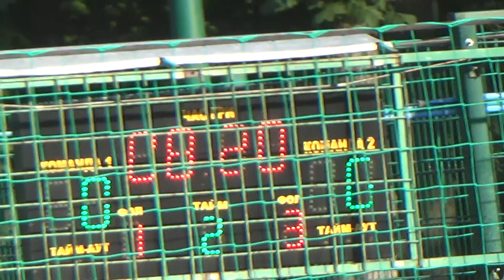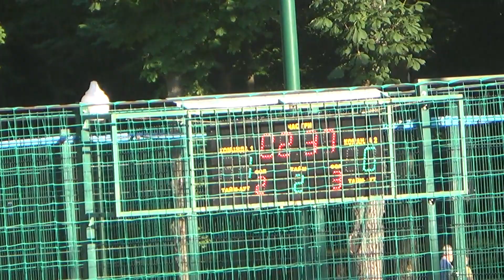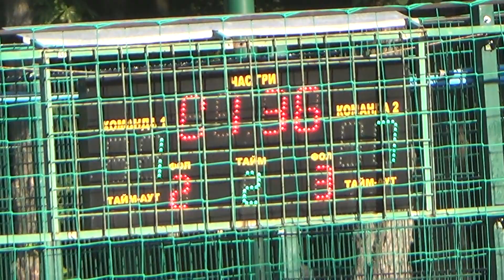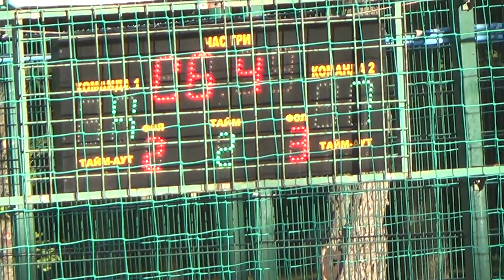За 3 место Фк Юпитер - БМ Харьков 2